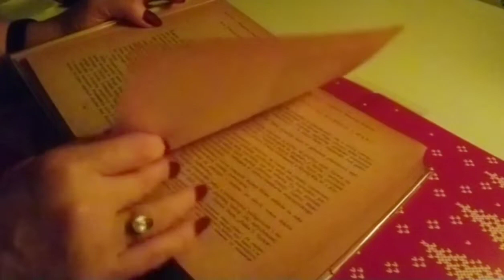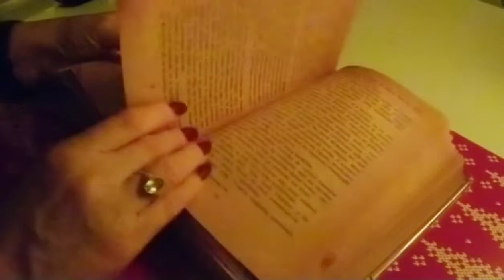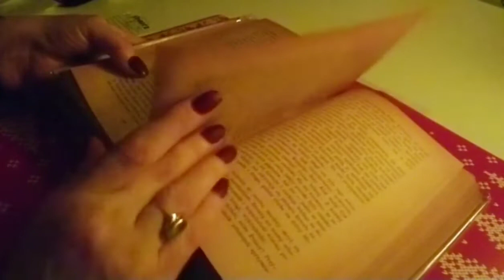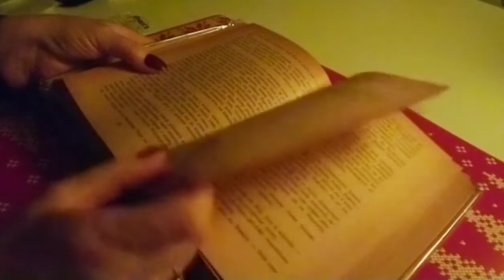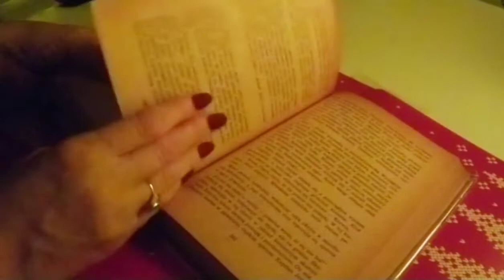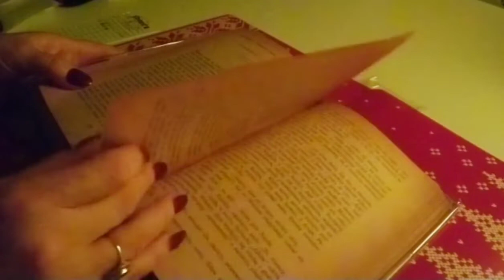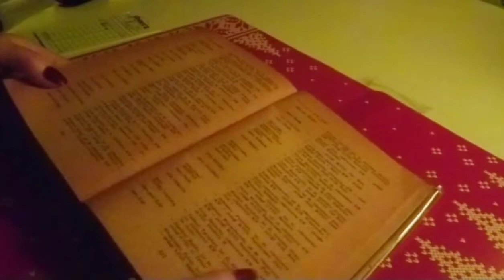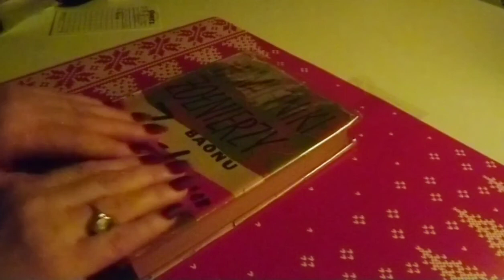ASMR /Browsing through a book/ Turning pages/ Sounds/ No Talking/Recorded quieter/